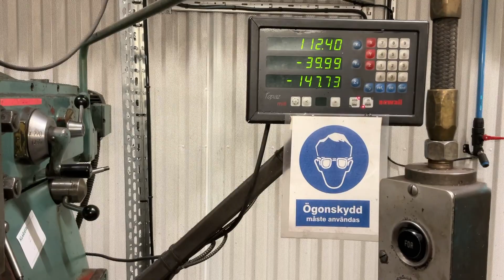Köp Fräs Värnamo FUB-1 på Klaravik